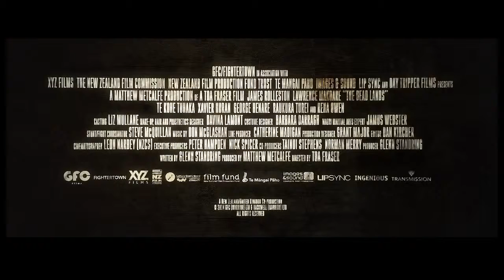Trailer de The Dead Lands (HD)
Trailer de The Dead Lands, por Toa Fraser.